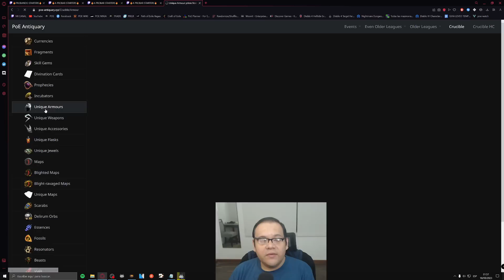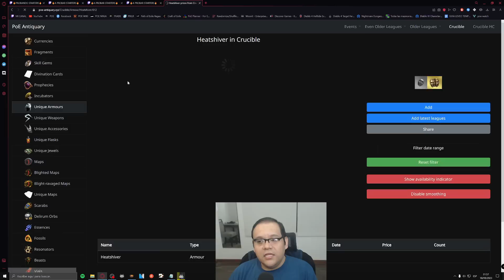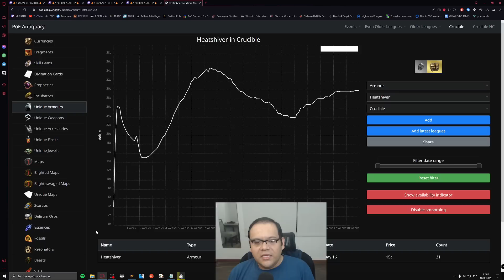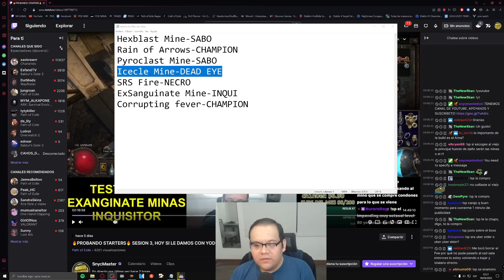[POE 3.22] PROBAMOS 6 STARTERS Y PASO ESTO *CARA SORPRENDIDA*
Hablando y contestando las preguntas de ¿Como elijo mis starters? ¿son buenas para ti?

00:00 ¿COMO ELIJO STARTERS?
12:23 ACLARACION
14:23 HEXBLAST MINE
17:59 RAIN OF ARROWS
20:39 PYROCLAST MINE
24:57 ICICLE MINE
28:32 SRS
32:41 CORRUPTING FEVER
33:57 EXSANGUINATE MINE